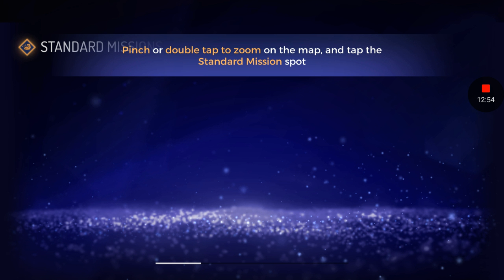Assassin’s Creed Rebellion on the Samsung Galaxy S5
Recorded with: "Game Screen Recorder" available in the Google Play Store